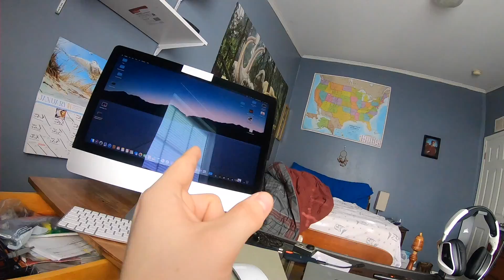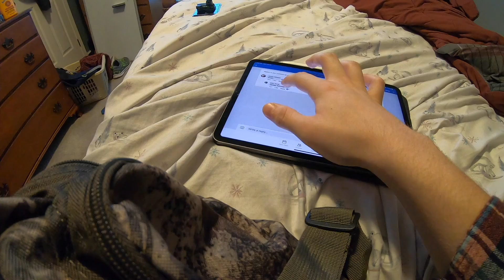Winter 2020 ( UPDATE )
This video is about Winter 2020 ( UPDATE )